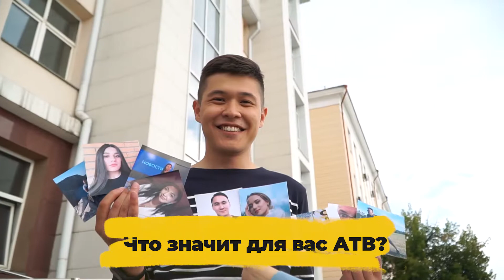АТВ глазами уланудэнцев в рубрике УУLive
Что значит АТВ для наших горожан? Кого из корреспондентов они знают в лицо, а кого видят впервые? Жаргалма Бадмаева узнала об этом рубрике УУLive.